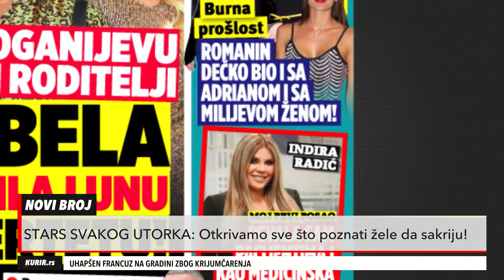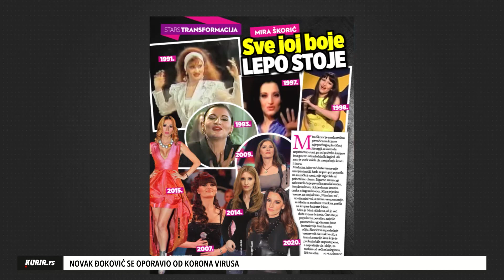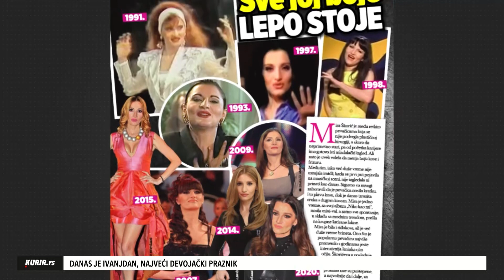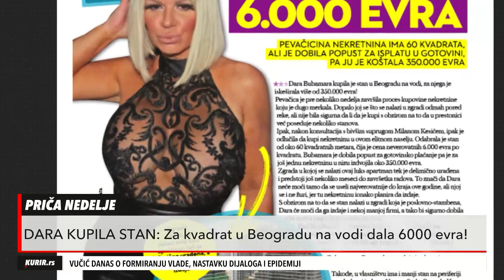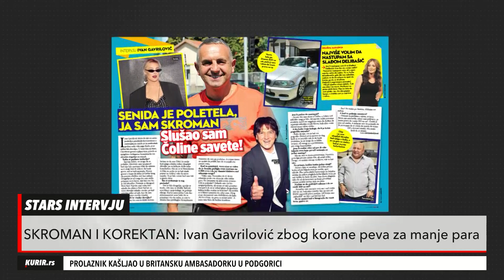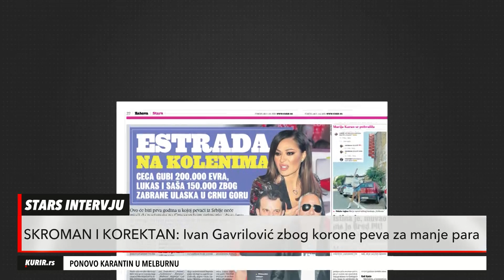DARA STAN U BG NA VODI PLATILA 6.000 € PO KVADRATU Novinarka Kurira o "krizi" na estradi 7.7.2020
Novinarka Kurira Ljiljana Stanišić bila je gost Olje Lazarević u Redakciji, gde je prokomentarisala priče iz novog Kurir Starsa, a dotakla se i Dare Bubamare i saznanja da je "pazarila" stan u Beogradu na vodi po ceni od 6.000 evra po kvadratu. Još ponešto je otkrila naša Ljilja, i to sve što su poznati pokušali da sakriju.